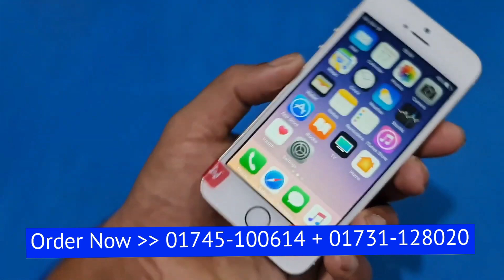সবার পছন্দের কমদামি আইফোন \\ iphone 5s Original Official Mobile Full Box \\ Bangla Full Unboxing \\